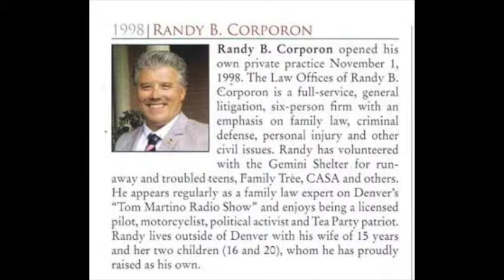Republicans Need to Kill DACA - Wake Up! Radio! Audio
August 1, 2014 - Episode 148

Welcome to "Wake Up! with Randy Corporon" on Denver's KLZ 560 morning show!

Liberty?  Yes PLEASE!

Fighting for Liberty...One Morning at a Time!

It's your daily source for relevant, liberty-oriented news, political confab, current affairs, motivation, inspiration, action items, callers and guests.

The gloves are off with those espousing liberal doctrine and policy,
Democrats and Republicans alike.  We're done with their emphasis on
feelings of superiority instead of a superior result.  Rooted in God and

Country, Randy Corporon combats the liberal ideology of moral relativism, the politics of populism, and those who are divorced from reality.

Live broadcast daily, Monday through Friday, 5 a.m - 8 a.m. Mountain
Time on The Colorado Conservative: Denver's KLZ AM 560 The Source.

Outside the Front Range?  No problem - Live stream at KLZ 560, and on the TuneIn Radio app.

Special Guests: Bill Kristol, and David Harsanyi, Opinion writer for the Denver Post.

Show Highlights:

* Some decent tweaks were made on the Boehner Border Bill, and it actually passed the house. But does it matter?  Randy shared his thought, and those of

Also, more on Randy's decision to leave the Republican Party.  Now there's a POLL  Go to our Facebook page and vote!  Or click on the POLL above!

*   How is the progressive left spinning the border crisis to blame Republicans?

Whether it's impeachment of the President, amnesty, the illegal immigration border crisis, or whatever, the Republicans get demonized by the media and the Left.  Why not just do the right thing?   "Border Bill Passes the House

*   Plus, did you know Greta Van Susteren was a Scientologist.  Does it matter?  Her dad supported Joe McCarthy. Her sister ran as a Democrat for US Senate.  Where does she stand?  We play the clip of her duking it out with our 6 AM guest, The Weekly Standard's Bill Kristol on This Week
with George Stephanopoulos.

*   Fox News Sunday's Chris Wallace pounds on Marco Rubio.  Hear
Rubio defend his current stand on illegal immigration.  Is his change purely political?

* Bill Kristol disusses with Randy Corporon -- What does Bill think about the tweaks made to the Boehner Bill, and Randy Corporon leaving the Republican Party.  And, Bill, Fred Barnes and Charles Krauthammer in Colorado Springs for The Weekly Standard's Mid Term Summit next weekend (8/15-16).  Tickets still available.

* Van Susteren Battles Kristol on Immigration: Senate ‘Did This One Year Ago’

"Fox News anchor Greta van Susteren battled Weekly Standard editor Bill Kristol on This Week Sunday morning over whether the House of Representatives had adequately addressed the border crisis. Kristol argued that they passed (eventually) a bill Friday night, but van Susteren countered that..."

* Guest: David Harsanyi, Opinion writer for the Denver Post, former editor at Human Events, now Senior Editor What is John

Kerry doing in Israel: patriotpost.us/opinion/27882?  Is the fight between Israel and Hamas over, for now?

What about the mid-terms?  Can the Republican's reclaim their 2010 Tea Party momentum?  David weighs in on Randy Corporon's decision to leave the Republican Party.

I Fricking Love Fracking Nancy, John and other callers weighed in and supported Randy Corporon's decision to leave the Republican Party.